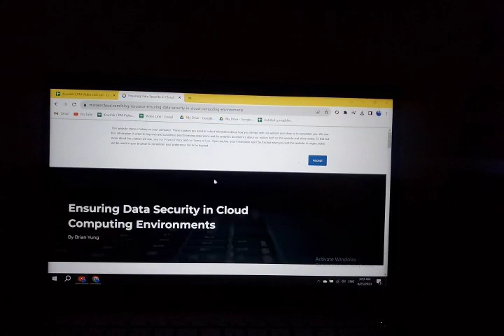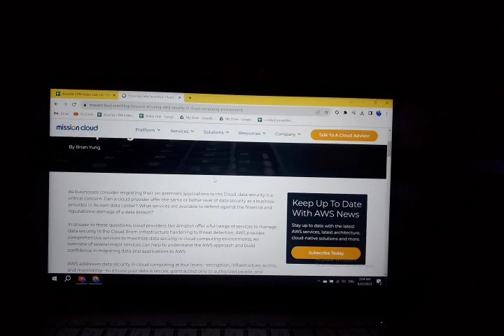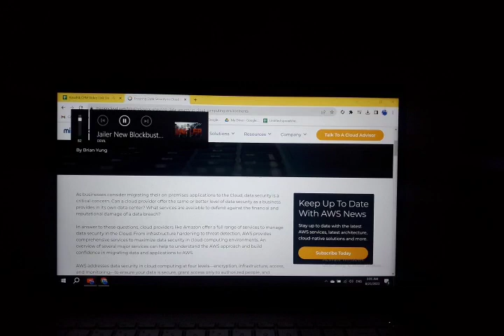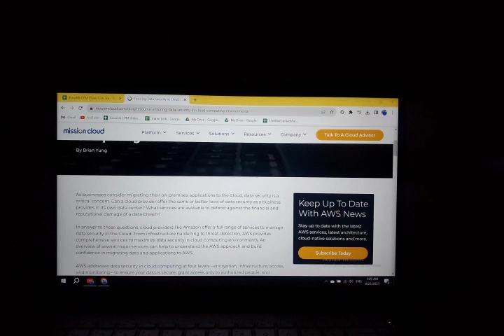Ensuring Data Security in Cloud Computing Environments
Hi viewers Today we will discuss about Ensuring Data Security in Cloud Computing Environments